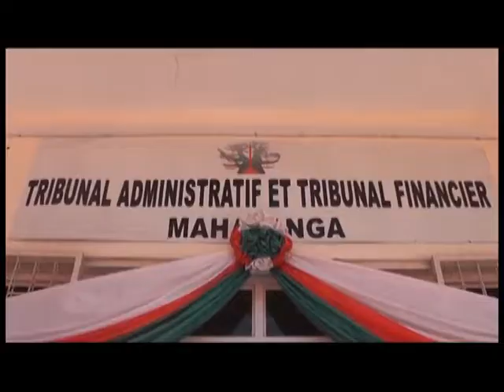05 FITSARANA ARA BOLA MAHAJANGA